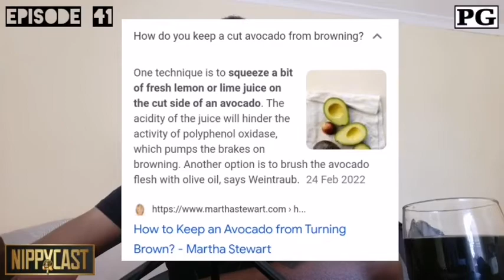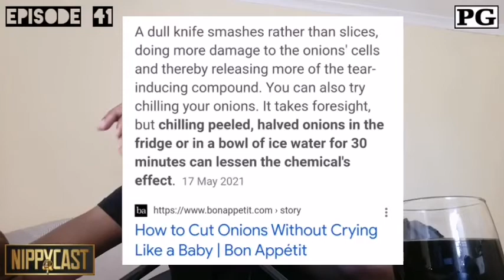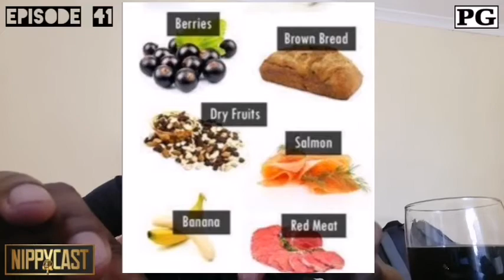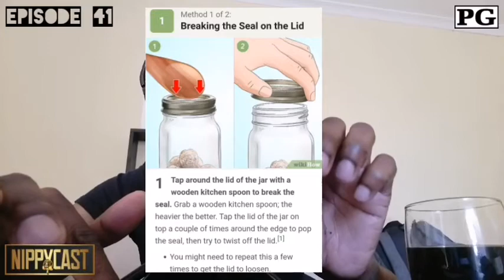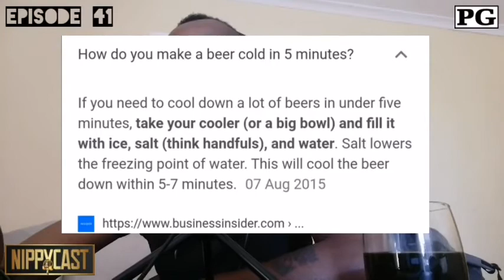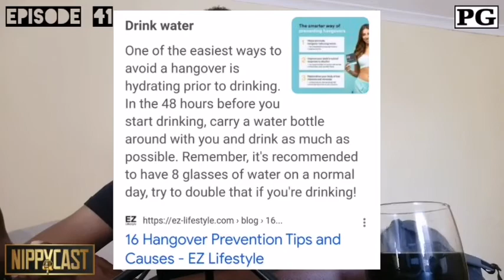NippyCast Episode 41 - The "HOW TO...?" Edition.